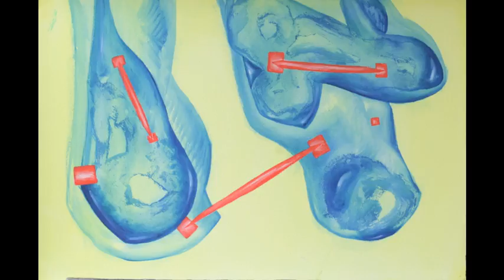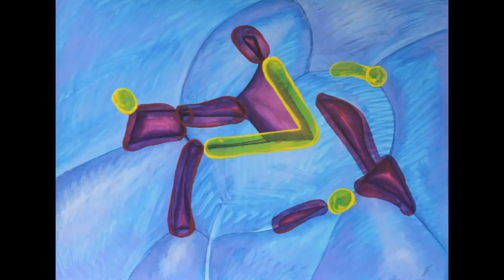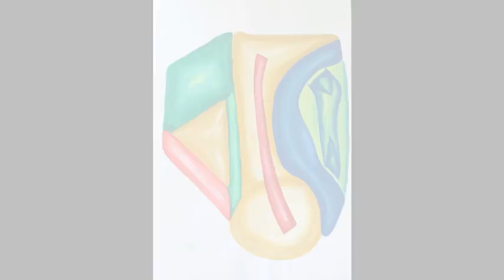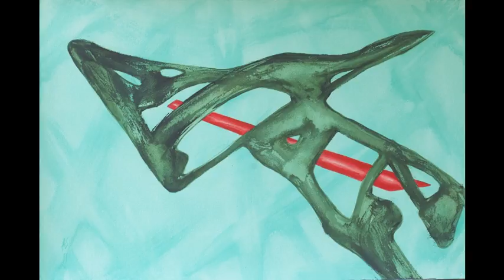Alexander Selski, 680 Bilder in 45 Minuten